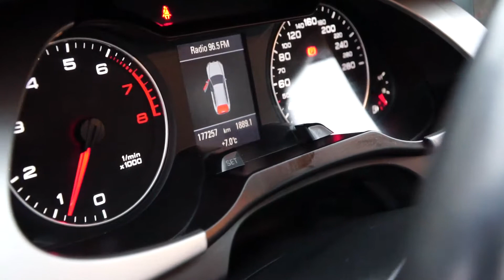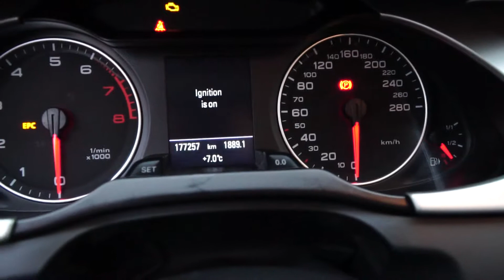Audi A4 kombi 2 0 TFSI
Piękne pachnące nowością AUDI A4 kombi